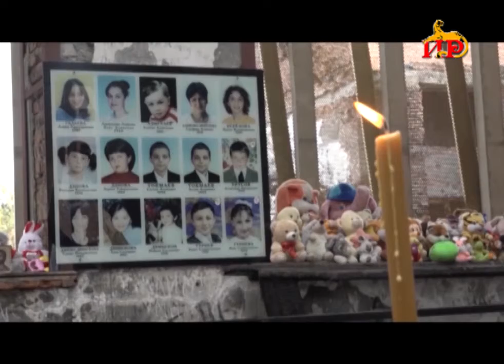В эти дни мы вспоминаем события 17 летней давности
3 дня ада, которые разделили нашу жизнь на до и после. В 2004 году произошла чудовищная трагедия, в которой погибли дети. Беслан, отзывается болью в сердце каждого осетина. Беслан -трагедия потрясшая весь мир.